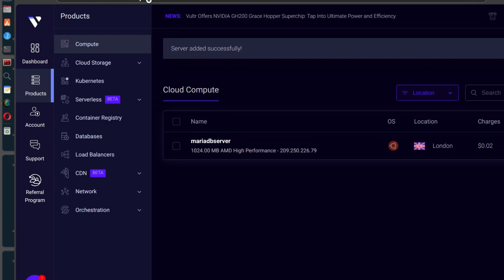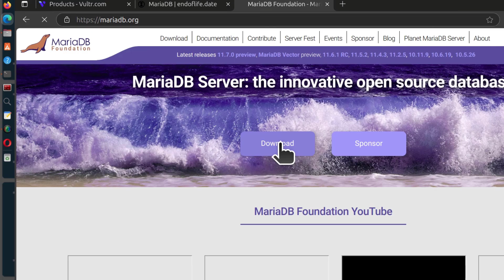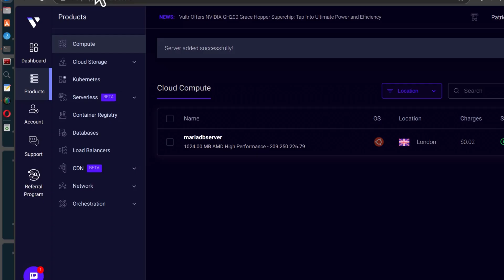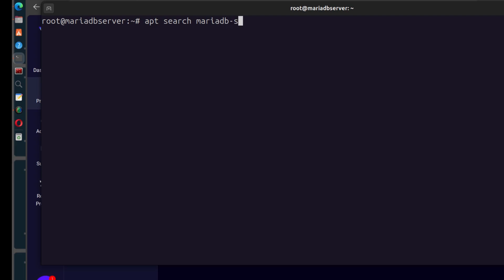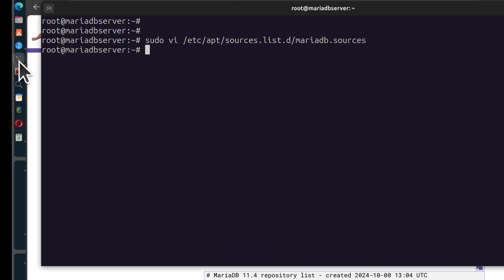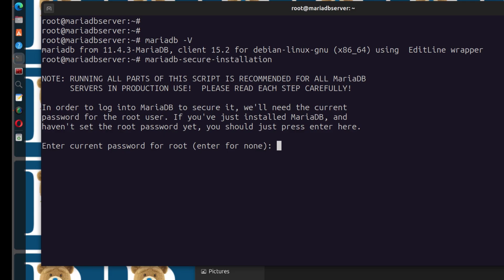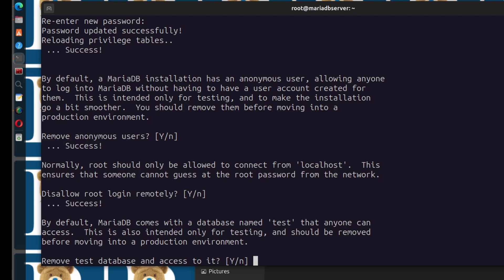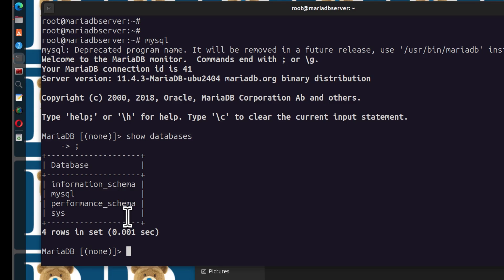Install MariaDB on latest Ubuntu Debian or any Linux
Install MariaDB on Ubuntu Debian or any Linux

You Can Now Hire Me on Fiverr For Linux Server and Web/Cloud support ( Ricky W on Fiverr)
Links to my Fiverr gigs:
I will migrate WordPress to VPS Contabo, Hetzner, Vultr, Digitalocean with Hestiacp or any other Control panel
I will set up VPS and install any apps on Linux server
I will install Hestiacp, Cyberpanel, Directadmin, Cpanel, Virtualmin etc on Linux
I will fix DNS issues nameserver ip cname mx subdomains and Cloudflare issues
I will connect your domain or panel to Cloudflare , move website to Cloudflare DNS

Please consider  supporting my channel:
Order services:

Here are the commands to run to import the MariaDB repository key on your Ubuntu system:

sudo apt-get install apt-transport-https curl
sudo mkdir -p /etc/apt/keyrings
Once the key is imported, copy and paste the following into a file under /etc/apt/sources.list.d (for instance /etc/apt/sources.list.d/mariadb.sources):

X-Repolib-Name: MariaDB
Types: deb
# deb.mariadb.org is a dynamic mirror if your preferred mirror goes offline. for details.
Suites: noble
Components: main main/debug
Signed-By: /etc/apt/keyrings/mariadb-keyring.pgp
You can now install MariaDB 11.4 from the MariaDB repository with:

sudo apt-get install mariadb-server
Debug symbol packages, those that end in a '-dbgsym' suffix, are harmless to install. They are typically used to resolve stack traces and provide detail of perf recordings. They do not change the running behaviour of MariaDB. If in doubt, omit from installation.

If you need source packages, replace Types: deb with Types: deb deb-src in the /etc/apt/sources.list.d/mariadb.sources file. Then, you can obtain the mariadb source after installing dpkg-dev package, with apt-get source mariadb-server.

If you prefer to use the old "one-line-style" APT format, create the file /etc/apt/sources.list.d/mariadb.list with the following:

See Installing MariaDB packages for more information.

Install mariadb